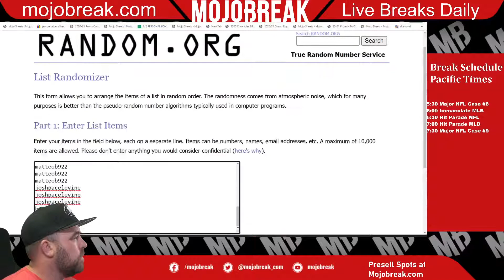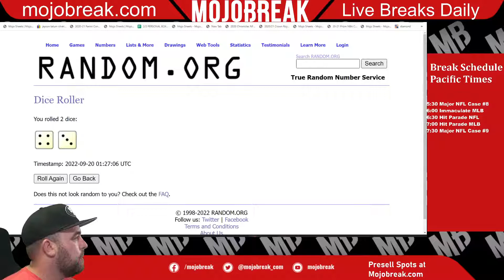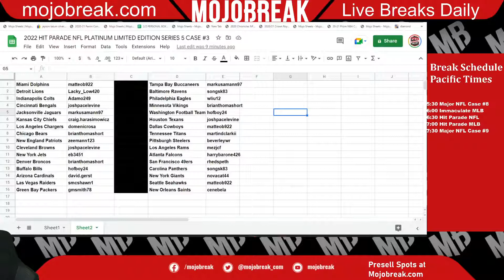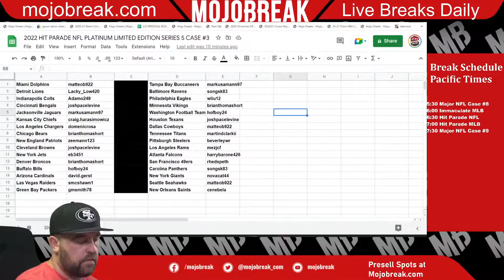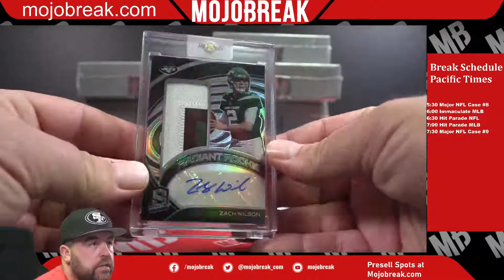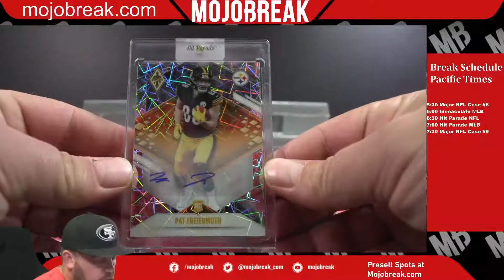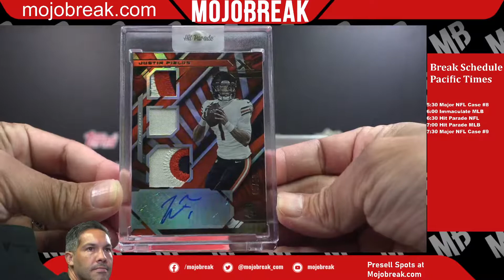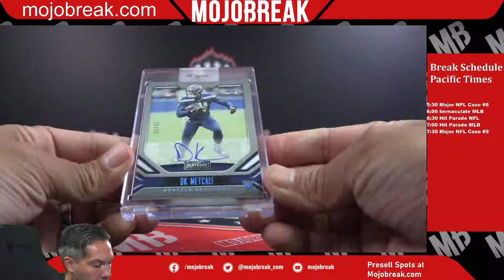2022 HIT PARADE NFL PLATINUM LIMITED EDITION SERIES 5 CASE #3